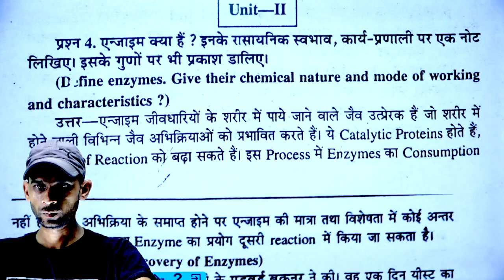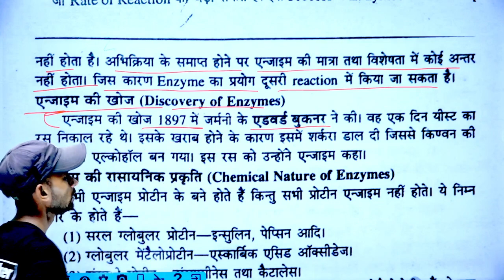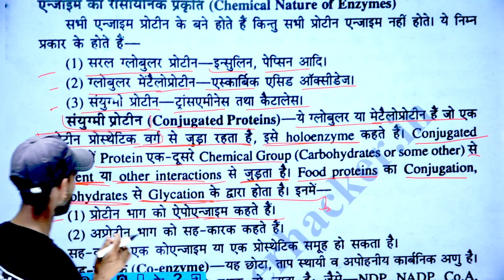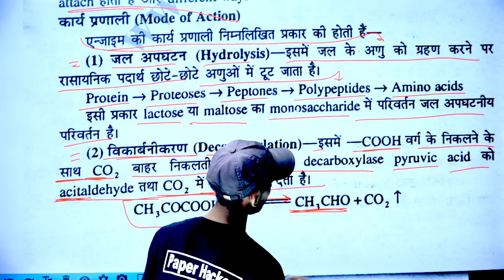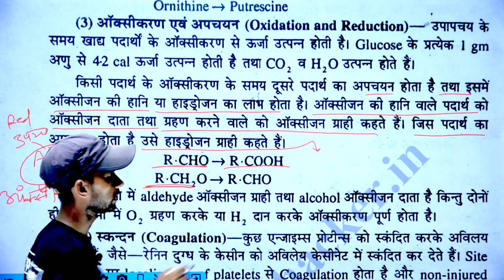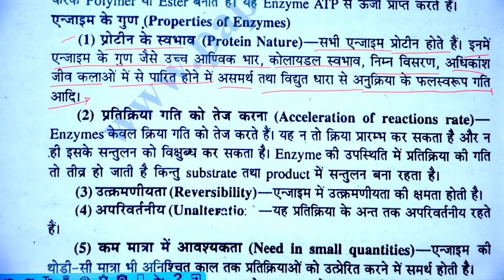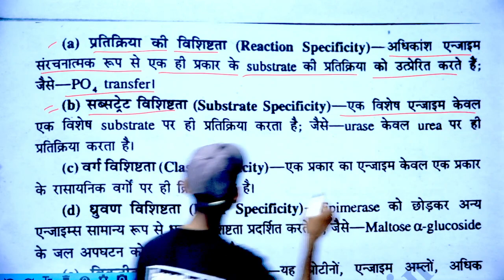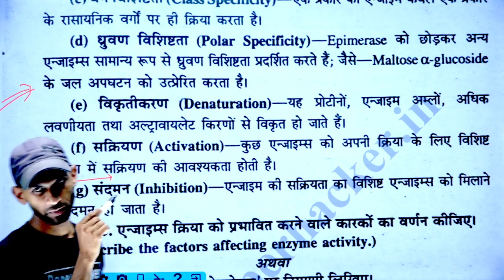Bsc 2nd semester zoology, 2022 important question, एंजाइम्स क्या है वर्गीकरण, गुण, Paper Hacker